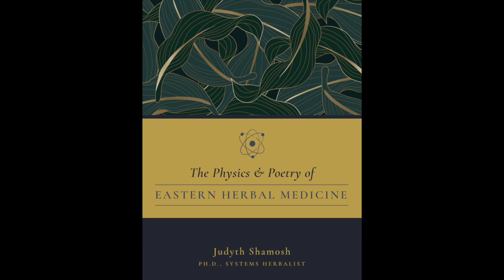The Physics and Poetry of Eastern Herbal Medicine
Author Judyth Shamosh, Ph.D. has been a systems herbalist for over 20 years, practicing Ayurvedic and classical Chinese medicine alongside western herbal medicine. Her new book The Poetry and Physics of Eastern Herbal Medicine deftly explains the difference between linear thinking (used primarily in mainstream medicine) and systems thinking and explores how a health practitioner trained in systems-thinking addresses patients' health issues. As a practitioner for over 20 years, she has some fascinating examples of healing. Today we discuss her new book, and how she brings these three fascinating topics together.

Sign up to my mailing list to stay updated on free webinars, virtual garden and herb walks, and other free content